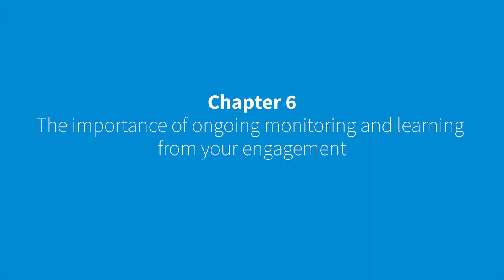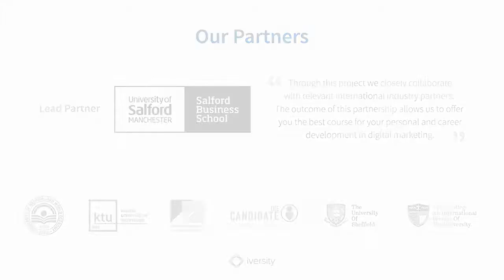6.1 : Understanding of Social Capital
: Understanding of Social Capital
Dr. Gordon Fletcher, Senior Lecturer, Salford Business School, UK
In this day of the sharing economy, which we are so aware of because of social media, it’s important to recognize that all Return on Investment isn’t measured in dollars, pounds, or whichever currency you may work with.
Social Capital is a non-monetary Capital that is used to measure the authority, trustworthiness, or ability to influence others accumulated through engagement with a buyer persona

If your brand is appreciated by your buyer persona, they are likely to help you to promote your products and services
Social capital is about that capital that’s being built up – non-monetary, non-tangible – that engages your buyer in a way that gets them to do things for you. Ultimately, if you are a brand with social capital, you know you have social capital and ultimately you can exploit it. If you’e a brand that doesn’t know whether you have social capital yet, or doesn’t have social capital at all, you probably don’t.

The point being that if a brand has social capital, you have buyers and they will do something for you, they are prepared to go out there and advocate for you, they are prepared to spend time talking about you brand with others and encouraging those people to engage with you directly. It becomes a circle of engagement, a circle of activity, which extends far beyond your own activity within social media, and brings others to your brand for your benefit.
Colin Telford
We develop social capital with our prospects through the constant engagement and discussion and conversation that we have through all of the different means of digital marketing, through social media – it might be through Twitter, it might be through Facebook, it might be through LinkedIn, through our website as well, we have blogs which people can comment on.
The Candidate Ltd is constantly engaging in a conversation with their buyer persona developing the number of followers on networks both online and offline
We are a recruitment agency, and people and we are very face-to-face, and we’re very much about conversation. We’re very much about gaining trust, and therefore, we like whenever we can see the amount of shares and the amount of likes that we have, the amount of people in our different networks, the amount of followers that we have on Twitter, the amount of people that are following our company on LinkedIn – all really gives us feedback that our social capital is strong and therefore, we continue to build that and it pushes us in the right direction of having a really strong online presence.
There’s some advice I would give other small businesses when considering developing their digital marketing. I would say don’t be afraid of what is new and unfamiliar, and don’t rob yourself of the learning experience that could serve you well in a long run.
For developing Social Capital, the Dino case study highlights the importance of:

- Trying new channels of engagement

- Speaking the buyer persona’s language

- Caring about your buyer persona being authentic
Just speak your customer language, care about your client, and most importantly be authentic. That’s the only way you can build the sense of community around your business that will push it to the next level.